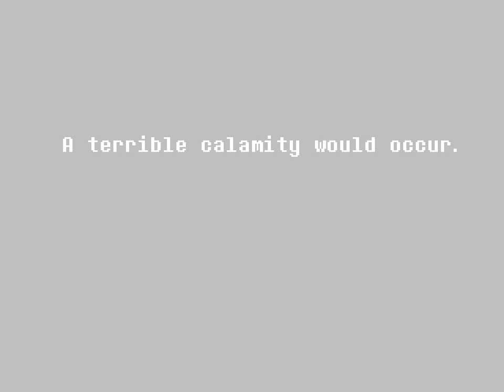Rencontre avec le Prince des Ténèbres...| DELTARUNE [Ep-2]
Howdy tout le monde, vidéo sur mon jeu favoris, un jeu tout frais, qui n'est d'autre que Undertale 2, ou plutôt, DeltaRune !

Désolé pour l'épisode ou l'on entend peu ma voix, j'ai tourné l'épisode 2 à la suite.

_Si vous voulez me rejoindre sur un serveur discord ou je suis Super'modérateur, c'est un serveur multi-gaming, le lien est (Invitation illimité, donc si vous voulez vous pouvez partager ;D)
_Ou si vous voulez me parler en privé, mon discord est: org4000